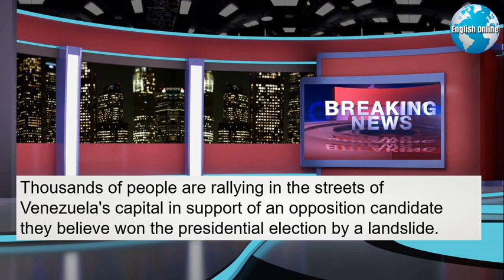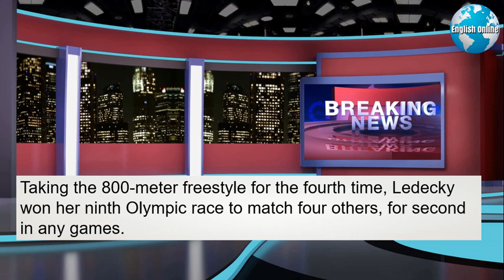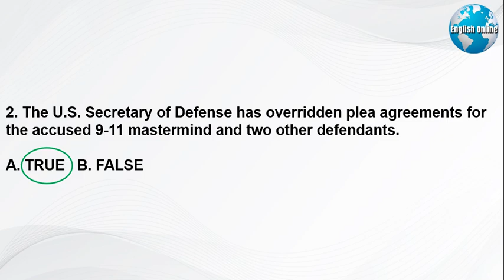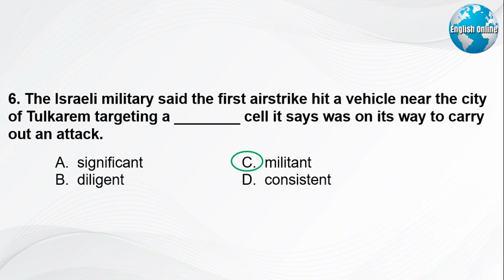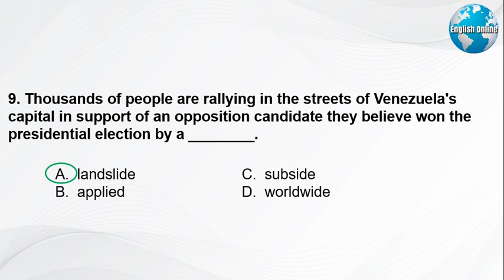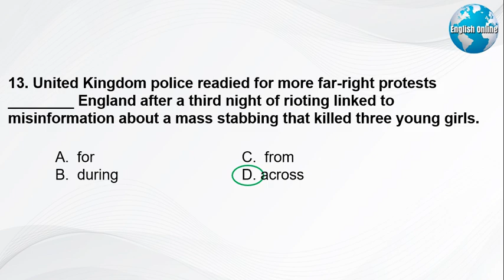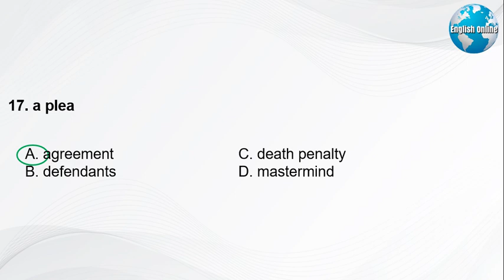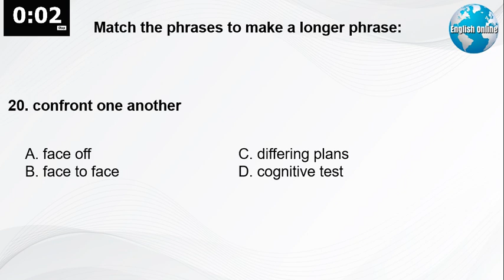Learn English News With Subtitles | 04 August 2024